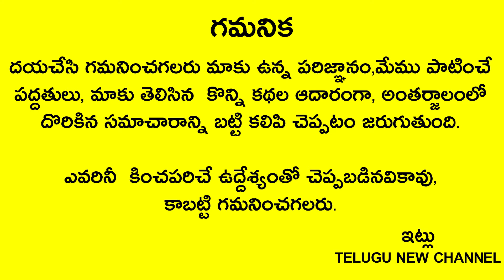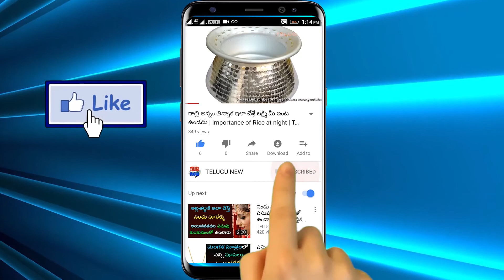గ్లాసులో నిమ్మకాయ పెడుతున్నారా... పెట్టలనుకుంటూన్నార.. అయితే కచ్చితంగా ఈ వీడియో చూడాలి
Telugu New